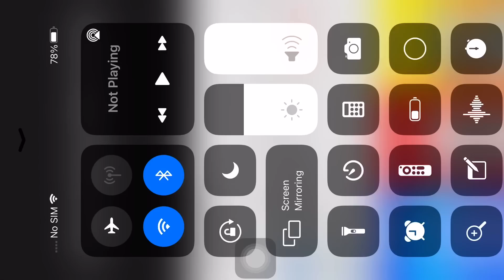Number blocks 1000 to 1 Trigintillion but their voices are normal and stack sound is getting faster.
This video shows you very giant big numbers and someone speeded up the video to make their voices normal. The number multiplies by 10.   In the normal version, when the number reaches one Trillion, the pitch and speed of the voice starts to get deeper/lower and slower.
Here’s how it goes in the normal version
1000 to 100 Billion: 1x or normal speed.
1 Trillion: 0.625x speed or 1.6x slower.
10 Trillion to 100 Quadrillion: 0.8x speed or 1.25x slower.
1 Quintillion to 100 Sextillion: 0.5 speed or 2x slower
1 Septillion: 3.2x slower or 0.3125 speed.
10 Septillion to 100 Octillion: 0.4 speed or 2.5x slower.
1 Nonillion to 100 Novemdecillion: 0.25x speed or 4x slower.
1 Vigintillion to 100 Novemvigintillion: 0.125 speed or 8x slower.
And we got Trigintillion: 0.0625 speed or 16x slower.
These are the true big numbers that you would like to know:
One thousand
One Million
One Billion
One Trillion
One Quadrillion
One Quintillion
One Sextillion
One Septillion
One Octillion
One Nonillion
One Decillion
One Undecillion
One Duodecillion
One Tredecillion
One Quattourdecillion
One Quindecillion
One Sexdecillion
One Septendecillion
One Octodecillion
One Novemdecillion
One Vigintillion
One Unvigintillion
One Duovigintillion
One Trevigintillion
One Quattourvigintillion
One Quinvigintillion
One Sexvigintillion
One Septenvigintillion
One Octovigintillion
One Novemvigintillion
and One Trigintillion.